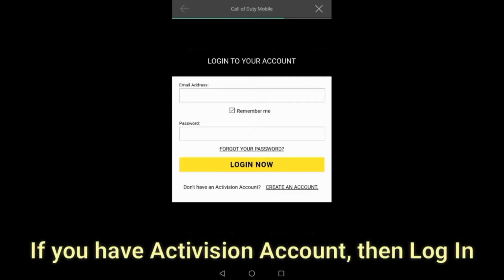How To Unlock FREE Character Skins in Call of Duty Mobile - 2021 Season 6 (Get FREE Character Skins)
Watch this Video to Know how to Unlock all Free Character Skins.

Timestamps:
0:00 Archangel - Militant
0:32 Special Ops 5 - Rainforest
1:09 Battery - Mosaic
1:53 Firebreak - The Fire Team & Ronin Hagakure
2:38 Firebreak - Eviction & Captain - Depth Metal
3:31 Lerch - Penalty Kick
4:13 Tank Dempsey - Turned
5:07 Vasquez - Digital Desert
5:33 Special Ops 5 - Liquid Mercury
5:50 Captain - BDU
6:07 Merc 2 - Lunar Tide
6:23 Outrider - Cyberline
6:37 Merc 1 - Persisted
6:57 Battery - Arctic
7:14 Special Ops 5 - Ground Splitter
7:28 Ghost - Stealth
8:38 Outro

In 2021, the Season Number was reset. After Season 13, Season 1 2021 was released instead of Season 14. This Video Shows how to get all Character Skins available for Free in Season 6 2021.

🔔 S̳U̳B̳S̳C̳R̳I̳B̳E̳

→ Modes: Multiplayer, Battle Royale, Zombies

→ Engine: Unity

→Publisher: Activision

→ Developers: TiMi Studios, Tencent Games